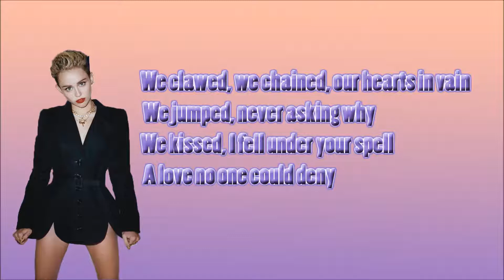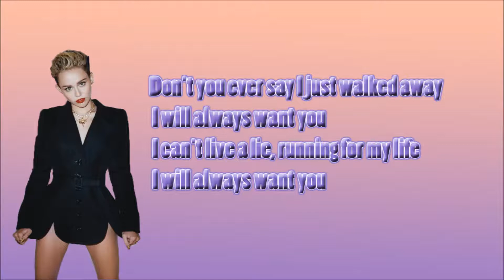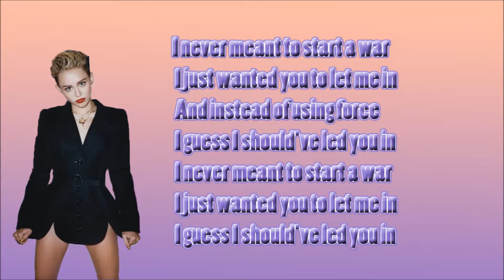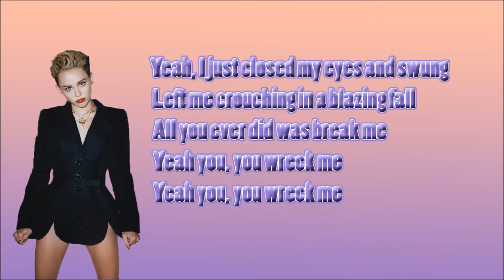Miley Cyrus Wrecking Ball lyrics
audio of this song removed because copyright sorry